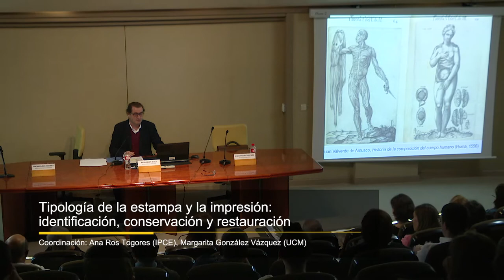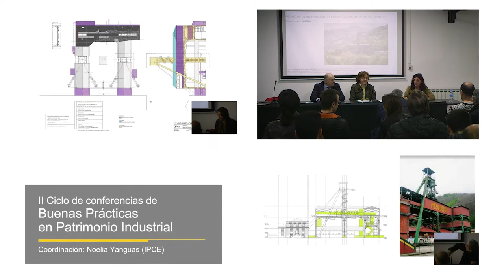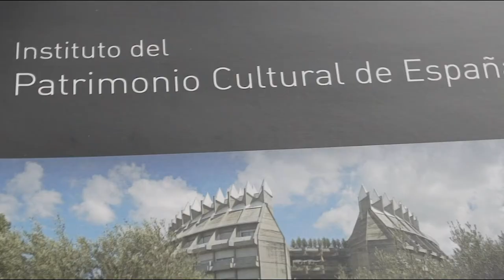Instituto del Patrimonio Cultural de España. Formación 2019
El Instituto del Patrimonio Cultural de España (IPCE) organiza anualmente un programa formativo presidido por el deseo de transmitir conocimientos y contribuir a la construcción de cultura, fortalecer el espíritu de trabajo en equipo del centro y difundir los proyectos e investigaciones realizados desde sus diversas áreas competenciales. A un tiempo, mantiene permanentes lazos de colaboración con otras instituciones y entidades del ámbito nacional e internacional que contribuyen a enriquecer la oferta anual de actividades formativas. A lo largo de 2019 el IPCE ofreció una amplia programación de actividades formativas caracterizadas por la interdisciplinariedad de las temáticas tratadas y reflejo de estos objetivos formativos.